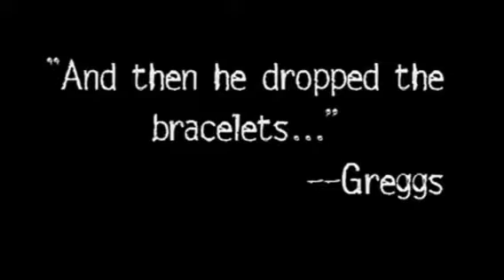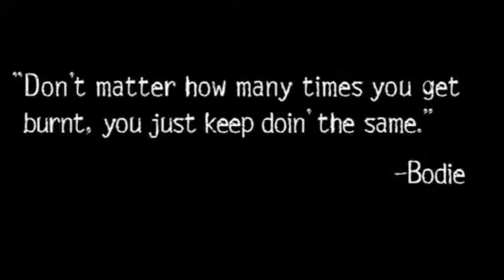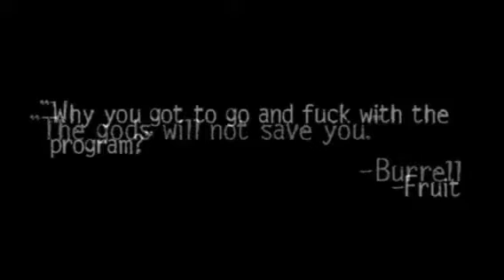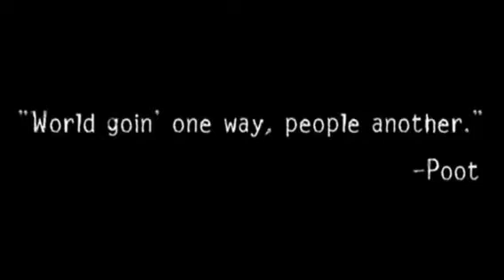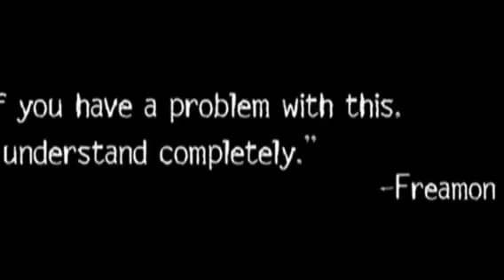THE WIRE:Quotes from each episode!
FAN MADE VIDEO! I DO NOT PROFIT FROM THIS VIDEO! HBOs The Wire and Chris Botti are credited!